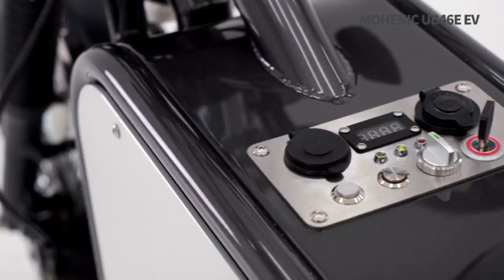모헤닉 전기바이크 UB46E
세상에서 제일 아름다운 전기바이크 모헤닉 UB46E

MOHENIC ELECTRIC BIKE UB46E
최고속 100kmh
1회충전주행거리 130km

모헤닉 구독프로그램 월 132,000원 구독계약 신청